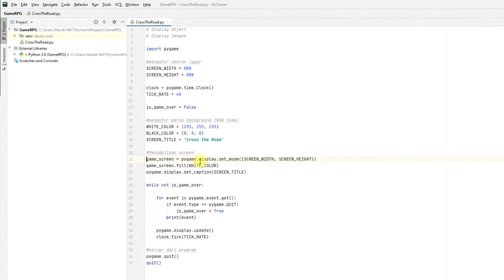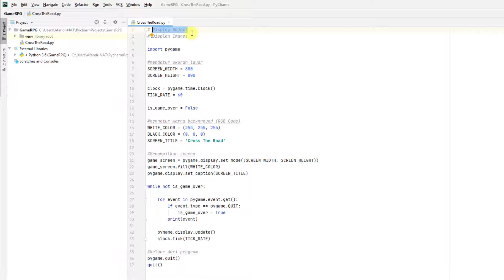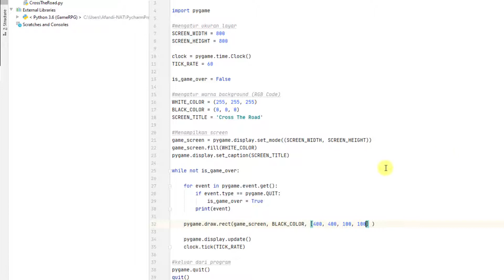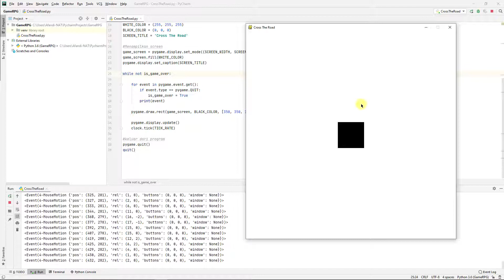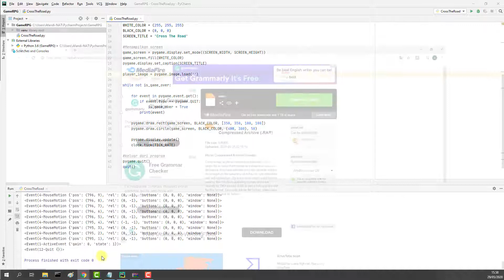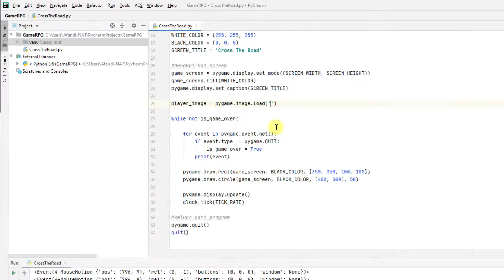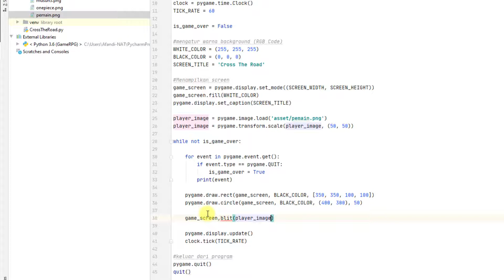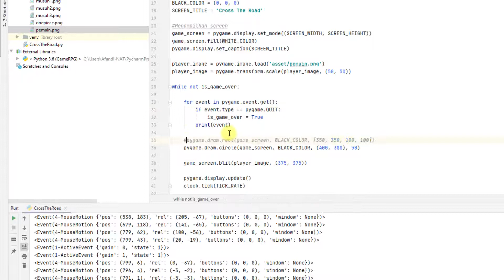Membuat Game dengan Python - Display Shape and Image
Setelah berhasil mengimplementasikan rendering dan basic looping pada game. Sekarang kita lanjutkan langkah pembuatan game dengan python, yaitu Display Shape and Image. Di video kali ini kita kan belajar membuat objek berupa persegi dan lingkaran. Serta menampilkan gambar pada layar canvas game kita.